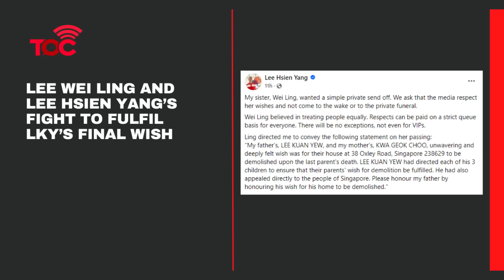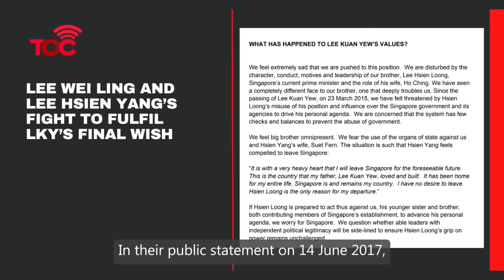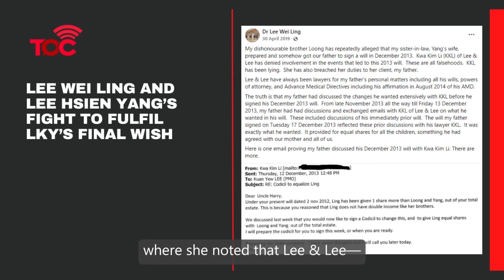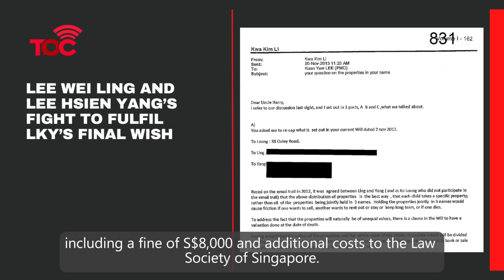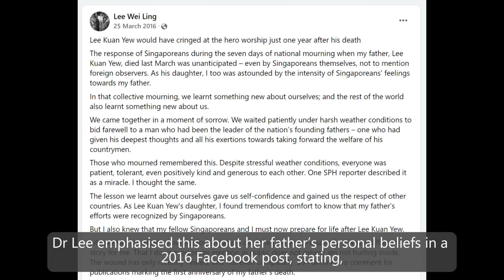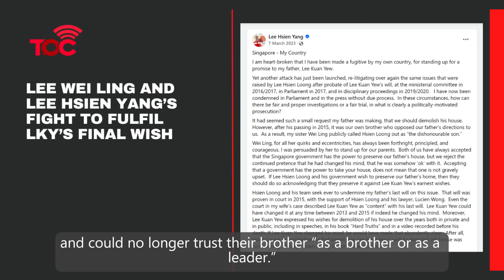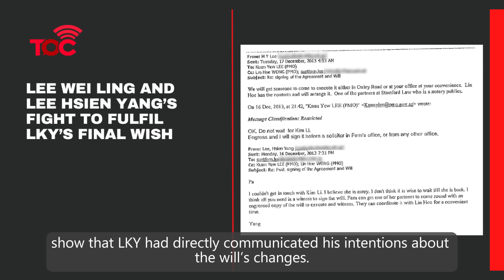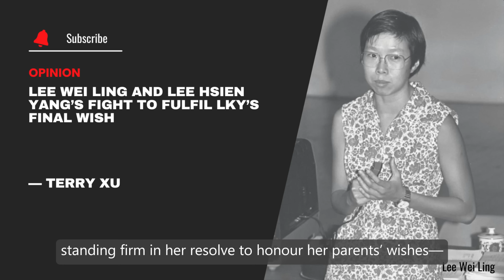Lee Wei Ling and Lee Hsien Yang’s fight to fulfill LKY’s final wish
Opinion: Why were Dr Lee Wei Ling and Lee Hsien Yang so adamant about fulfilling their father’s wish, despite the personal sacrifices they faced?

Even at her passing on 9 October 2024, Dr Lee reiterated her father’s and mother’s wishes, urging that their home be demolished in accordance with their deeply held desires.

For the siblings, honouring their father, Lee Kuan Yew’s (LKY), deeply held desire to have the family home at 38 Oxley Road demolished was likely more than a matter of inheritance—it was a moral obligation.

This was one of two important wishes LKY expressed before his passing—the other being a quick, dignified death, which tragically was not honoured.
Despite signing an Advance Medical Directive (AMD) in 2013 to avoid life support, LKY was kept alive for weeks before passing away in March 2015.

The failure to fulfil his wish for a swift death may have strengthened Dr Lee’s and LHY’s resolve to ensure that his second wish—the demolition of the house—was respected, despite the harassment and persecution they faced from the Singapore government.

While the dispute over 38 Oxley Road remains unresolved, Dr Lee’s unwavering commitment to fulfilling her father’s last wish remains a defining aspect of her legacy.

Love to see more of such content on our YouTube channel?